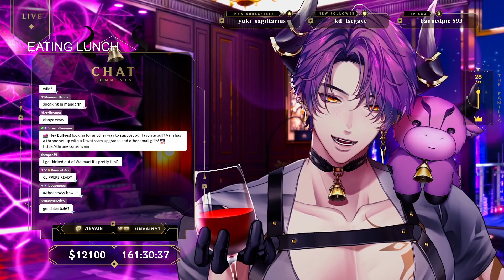【WE ARE PLAYING A NEW GAME!】DONOTHON DAY 7 ♡ pt. 2